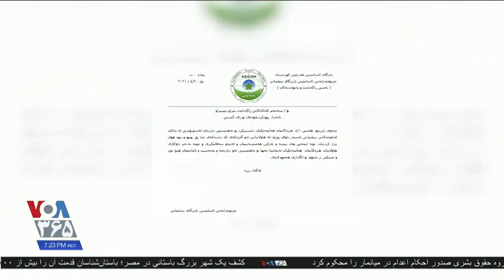آزار و اذیت دگرباشان جنسی در اقلیم کردستان عراق؛ گزارش خبرنگار صدای آمریکا از سلیمانیه